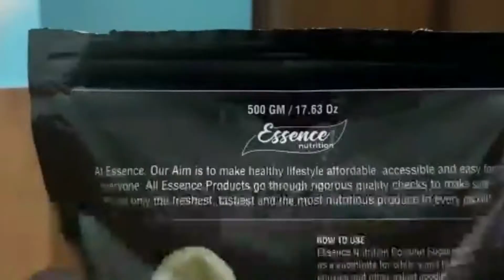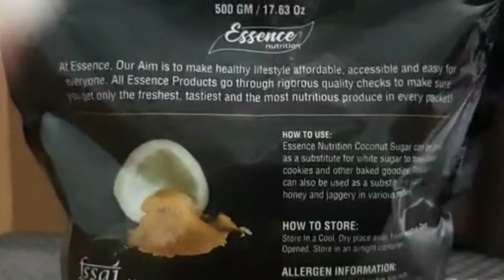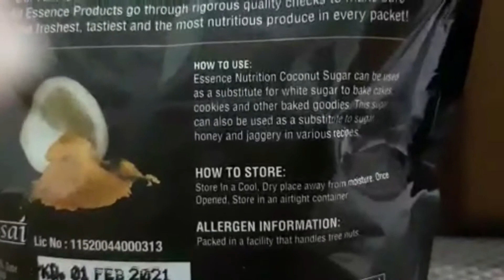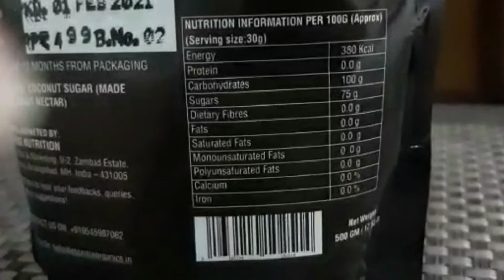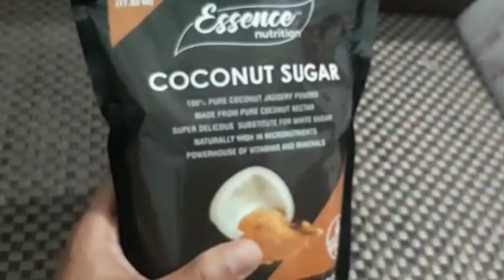Coconut sugar review and uses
Hello friends